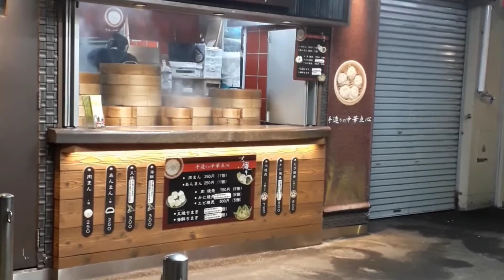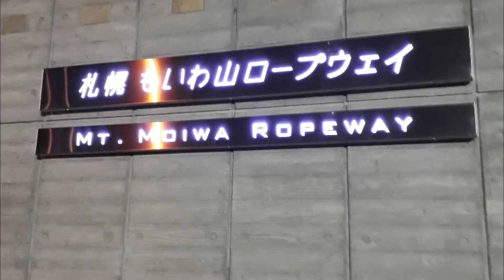Hokkaido, Japan 2019 🇯🇵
Summer in Hokkaido~

checked off another place to visit from my bucket list

I don't have facebook or any other socials besides these.

I'm not an influencer nor am I trying to be one. I find the whole influencer concept ridiculous and stupid. I just like making videos.